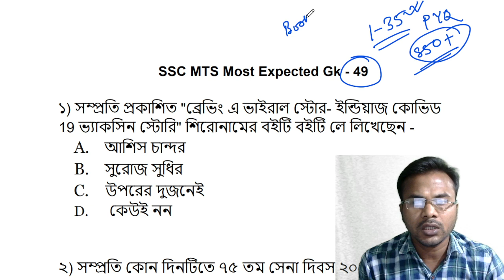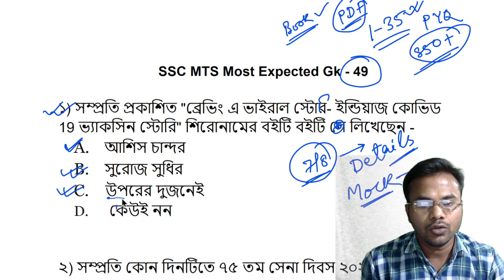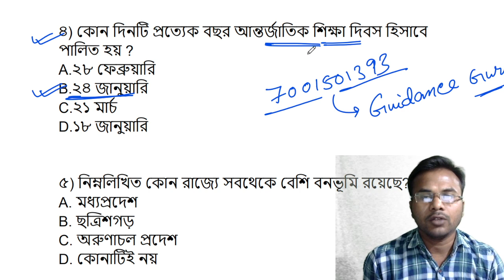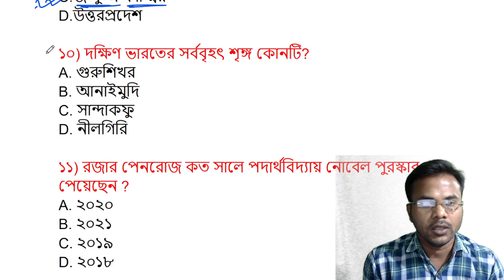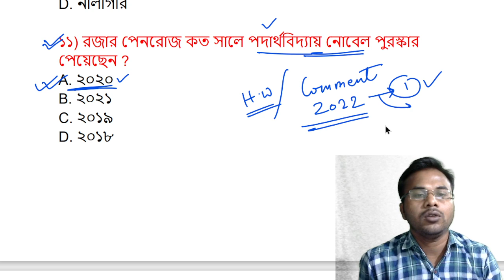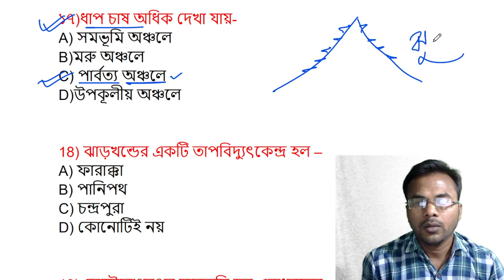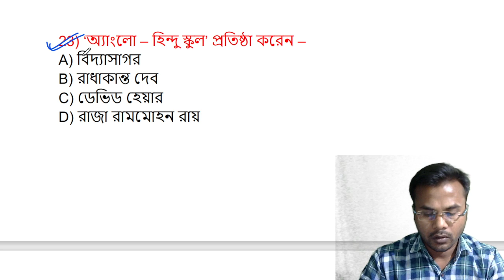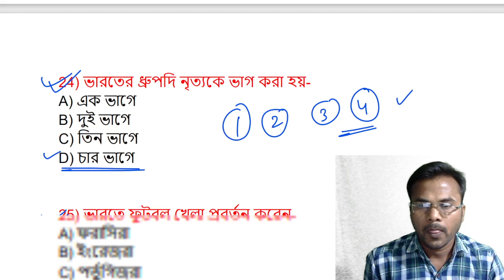SSC MTS Most Important GK in Bengali | Practice set -49 | WBP Gk Class | Vivek Sir Gk |Guidance guru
SSC MTS Most Important GK in Bengali | Practice set -49 | WBP Gk Class | Vivek Sir Gk | Guidance guru | WBP GK CLASS | Kolkata Police GK Class